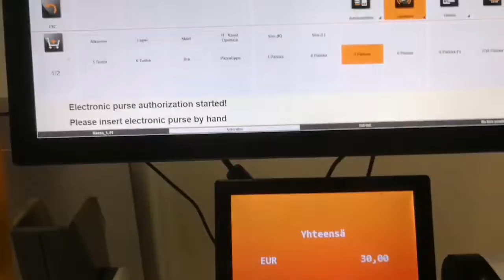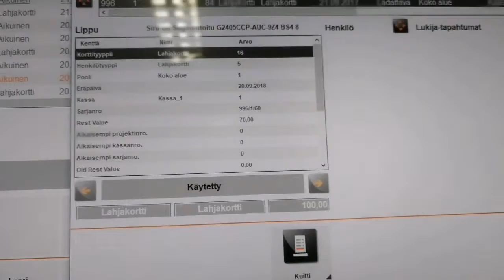Axess gift voucher